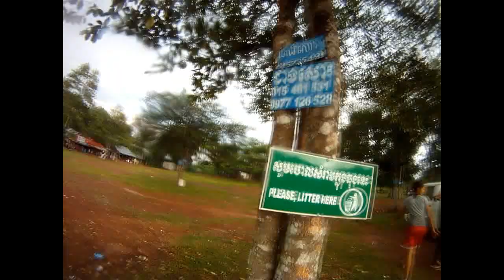GoPro HD - YWAM Perth: Cambodia!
We were loving it in Cambodia on our Mission Trip with YWAM Perth! We got a day off to take the village with us to the beach and to a natural waterfall, it was an amazing experience!